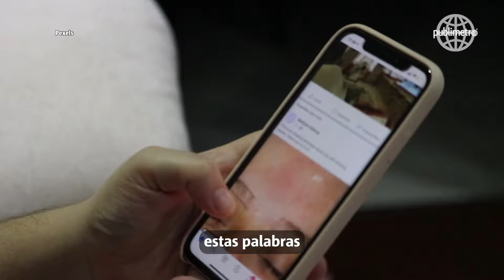¿Mexicanos no tienen filtros?, dicen SIETE GROSERÍAS al día en promedio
Es relativamente fácil reconocer a la población de algunas regiones del país por su acento o algunas expresiones, pero hay otra característica en la riqueza cultural y lingüística de México, el uso de palabras que son consideradas como groserías.